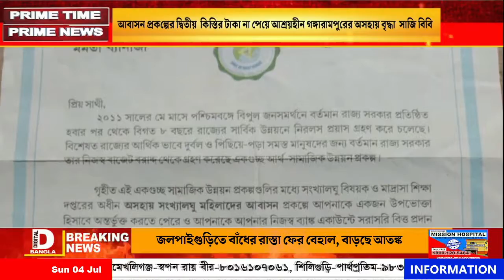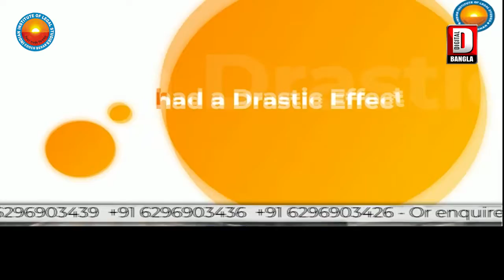PRIME_TIME আবাসন প্রকল্পের দ্বিতীয় কিস্তির টাকা নাপেয়েআশ্রয়হীন গঙ্গারামপুরের অসহায় বৃদ্ধা সাজিবিবি